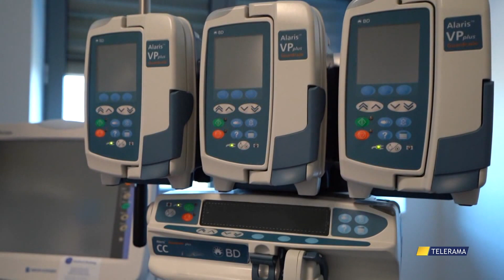SANITÀ, VIA LIBERA AL PIANO: PREVISTE 478 ASSUNZIONI, MA NON BASTANO